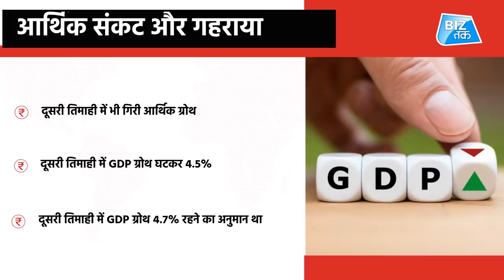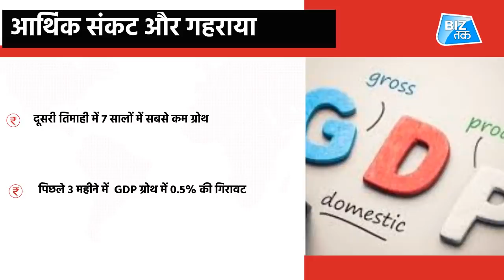आर्थिक संकट और गहराया | Biz Tak